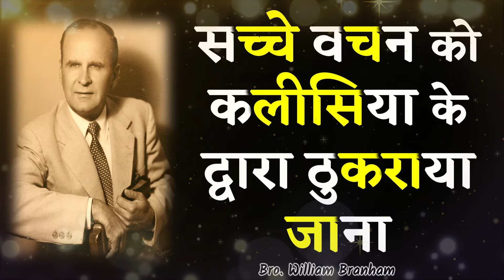सच्चे वचन को कलीसिया के द्वारा ठुकराया जाना 63-1124M Prophet William Branham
सच्चे वचन को कलीसिया के द्वारा ठुकराया जाना Hindi New Message Quote By Prophet William Marrion Branham

This Sermon "What Shall I Do With Jesus Called Christ" is Preached By Our Precious Brother Prophet William Marrion Branham on 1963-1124M.

End Time Message Tape Ministry Punjab.